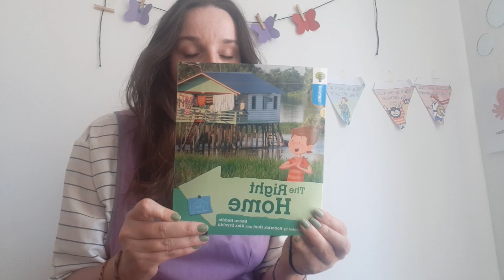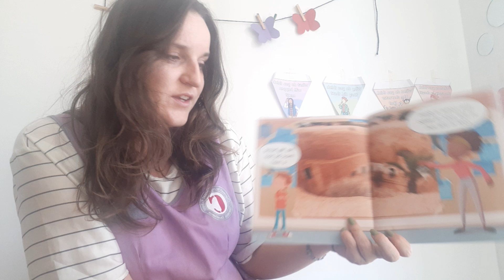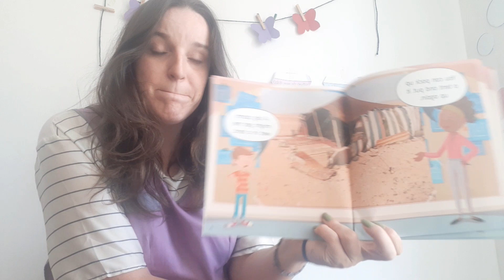F2 Ms Ursula 25/03 Story time